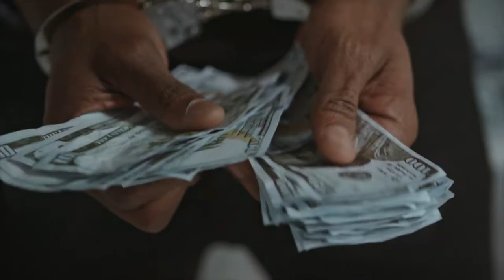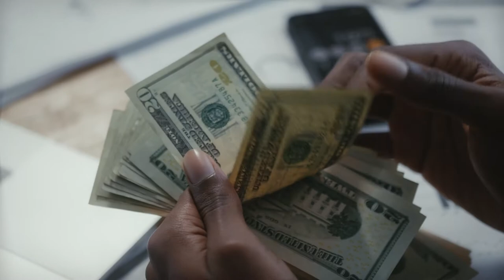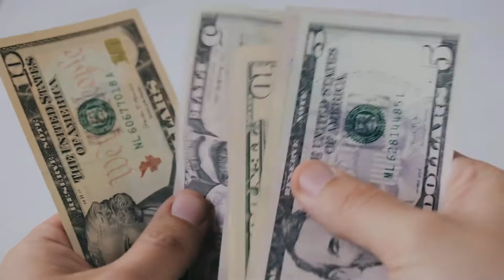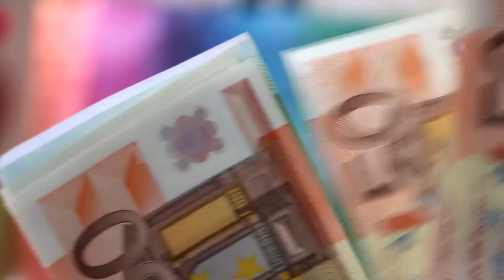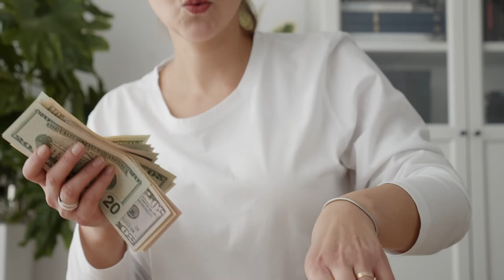Money Counting Free Stock Videos - Money Counting Stock Footage - Money Counting No Copyright Video